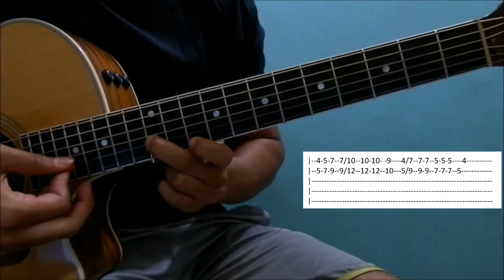Peito sadio aula (tablatura) solo violão